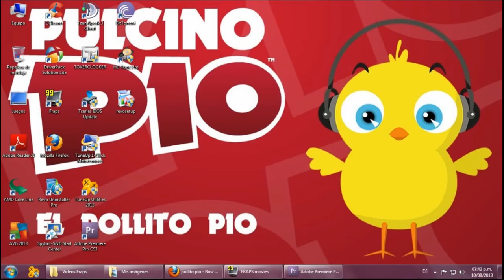Ghost Recon Online, Gameplay 1 minuto - Estrategia MIS BOLAS!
►DonPappa te trae el Ghost recon online para pc gameplay en 1 minuto, parodia MEGA HIPER DIVERTIDA.